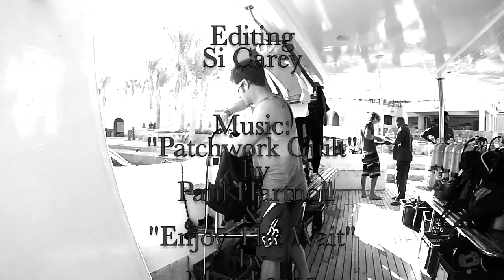Scuba Diving in Marsa Alam - Marsa Alam, Egypt, 2014 - with Emperor Divers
This video is about Scuba Diving - Marsa Alam 2014